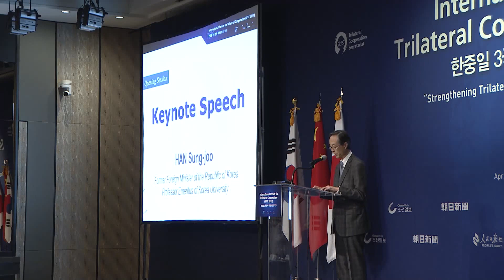6-Opening Session-HAN Sung Joo